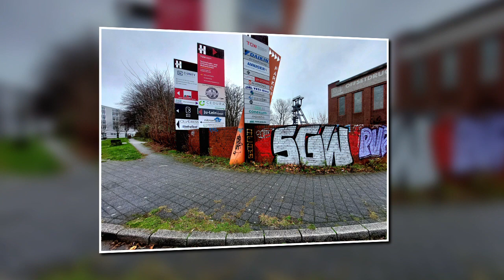24 STUNDEN SIND EIN TAG - SCHACHT IV und HOLLANGELÄNDE am 1. und am 2. Januar 2024